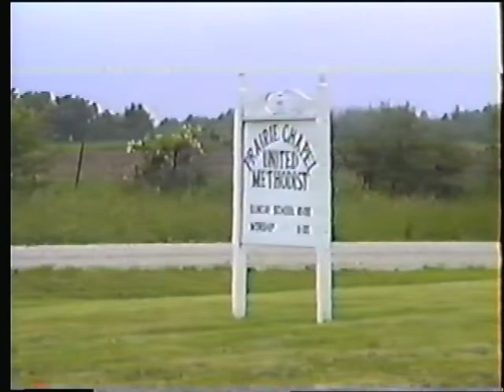Prairie Chapel May 1993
Prairie Chapel footage and some footage from an air show featuring the Blue Angels (much of which was of poor quality and poorly filmed).